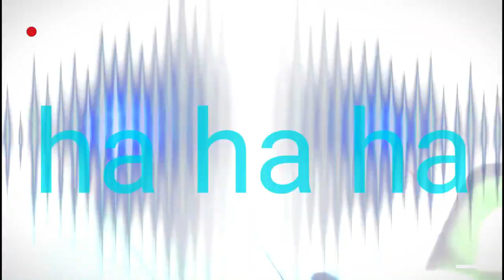Unique Tool that you Must Have